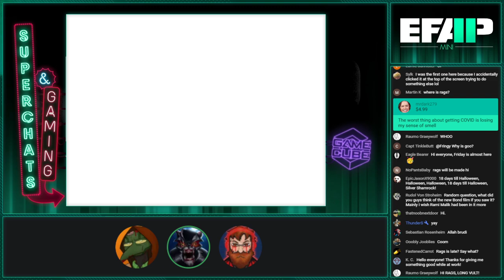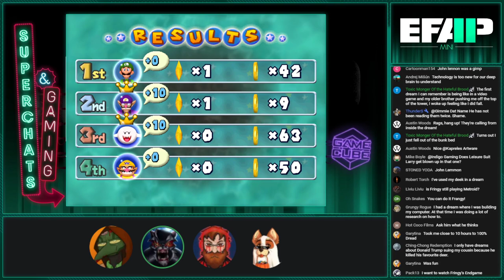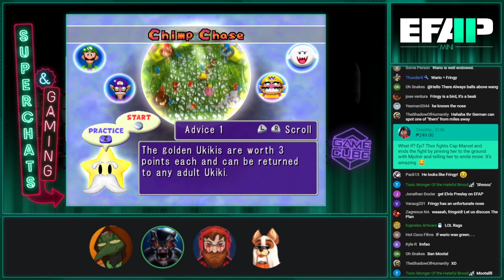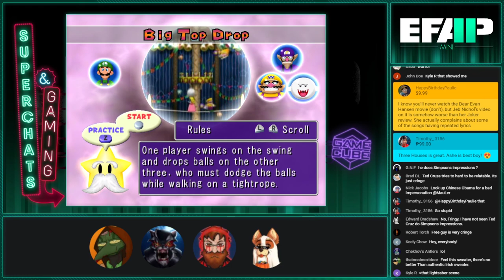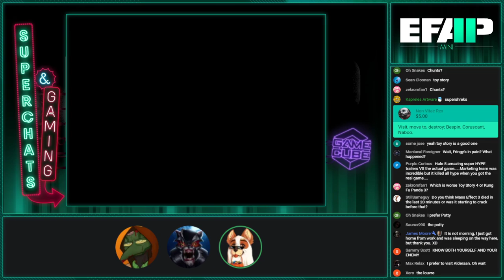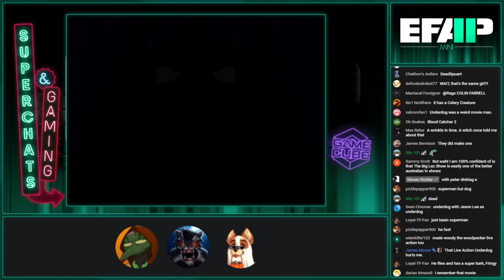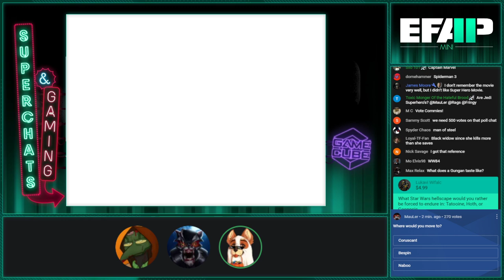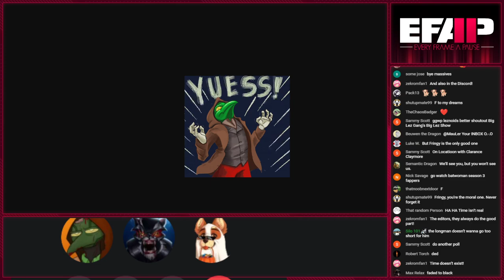EFAP Mini - Superchat Catchup for Streamlabs and #156